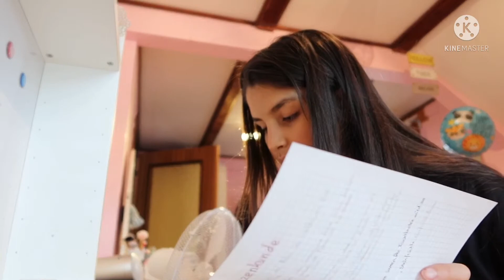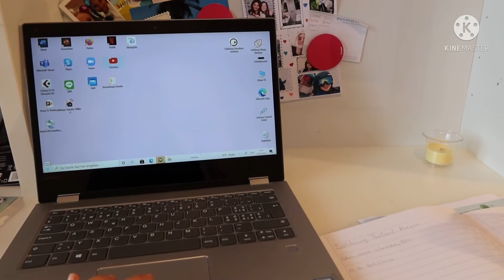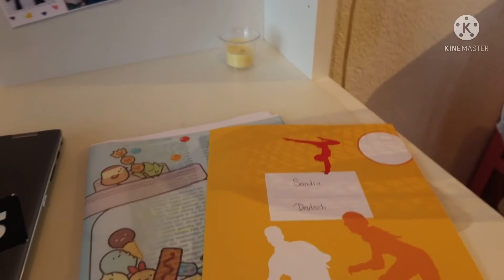Sunday Vlog🌤|ทำกับข้าว, ice cream, homework📚